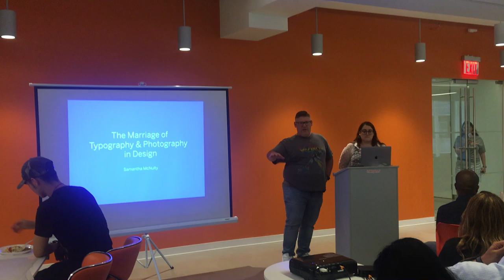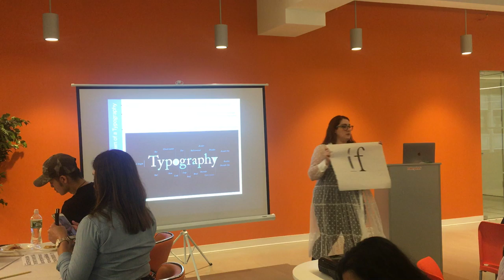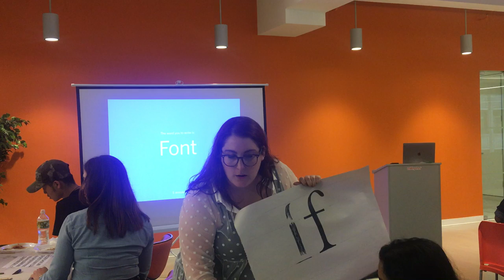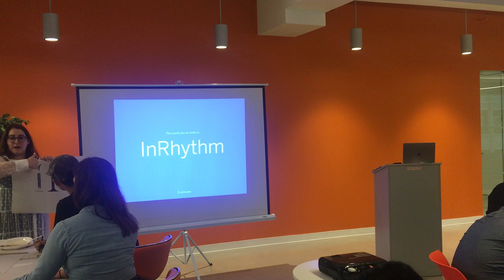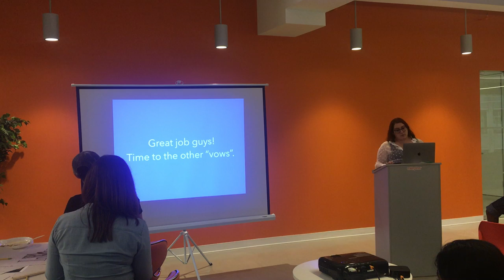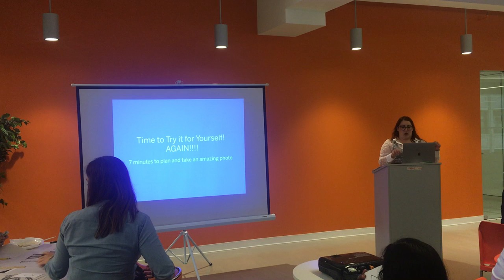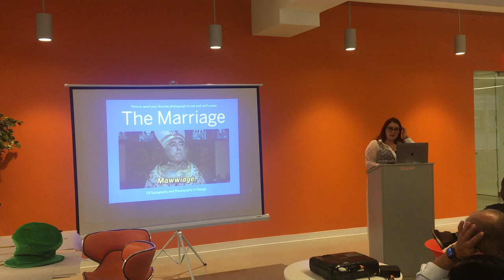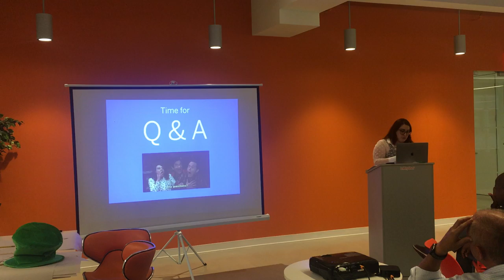Speaker Series: Typography and Photography with Sam McNulty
Walk through an interactive experience with UX/UI Designer Sam McNulty to understand typography and appreciate the beauty of different fonts, as well as grasp the necessary elements of a dynamic photo and how to apply them to an advertisement or a layout to create a perfect marriage in design.